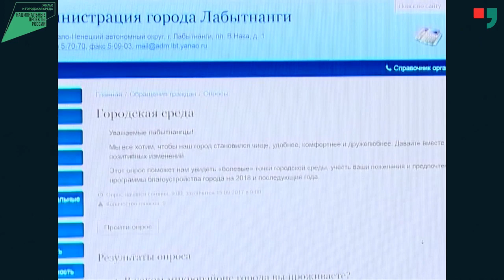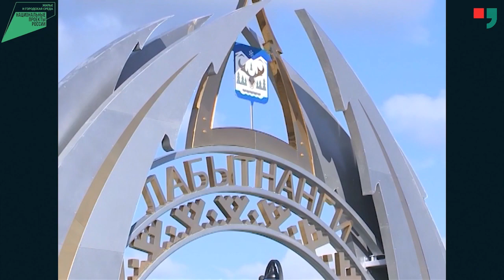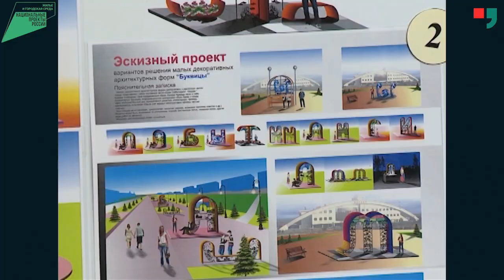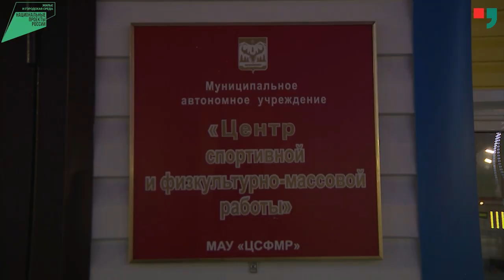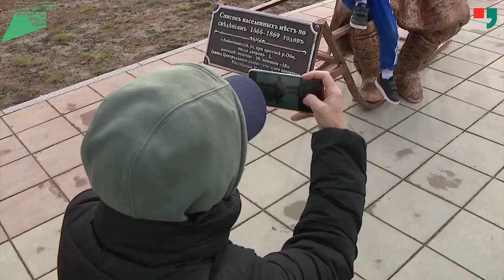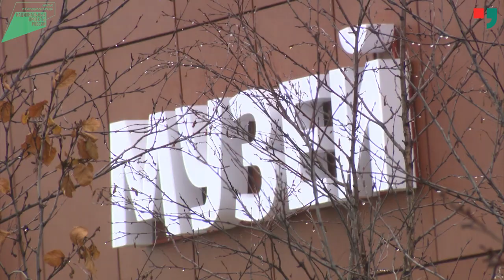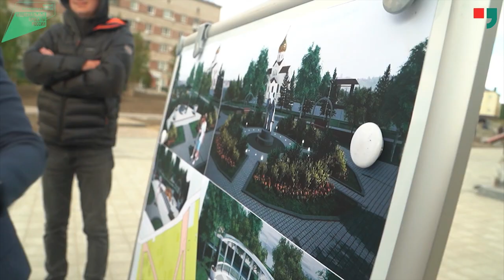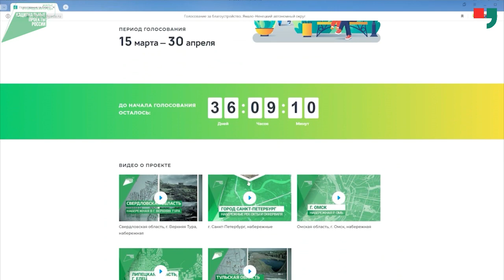Жильё и городская среда